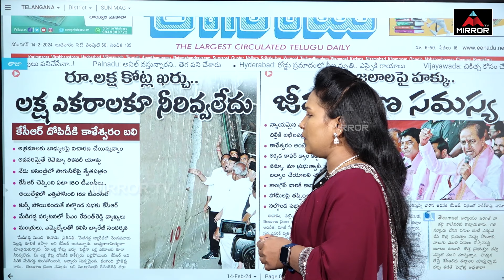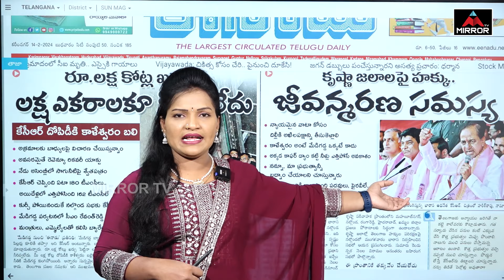కాంగ్రెస్ నీచ రాజకీయాలు...! | kaleshwaram | KCR | MP Elections | Mirror TV